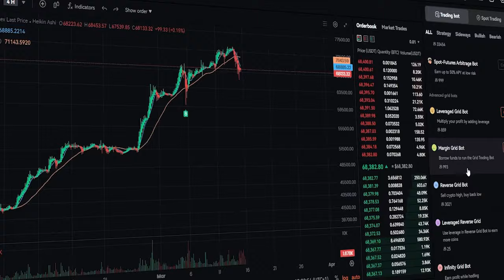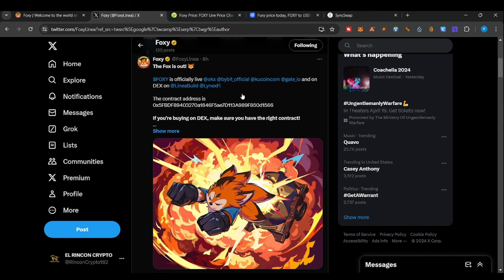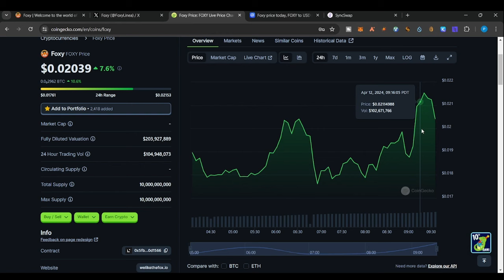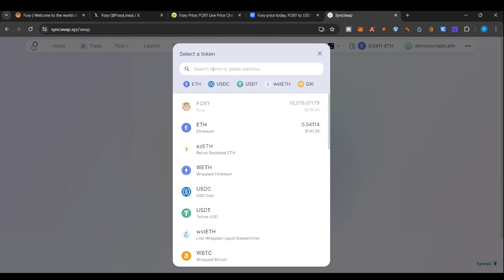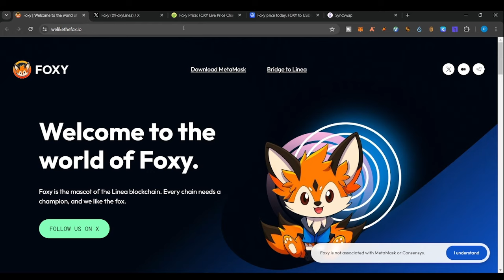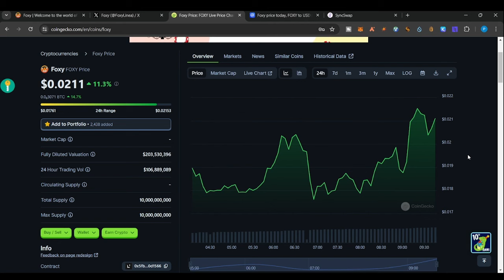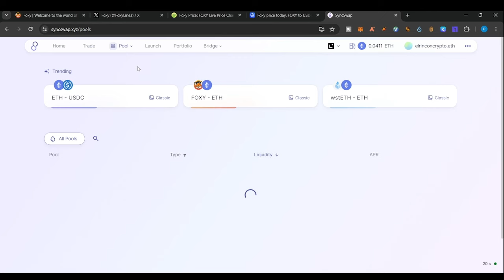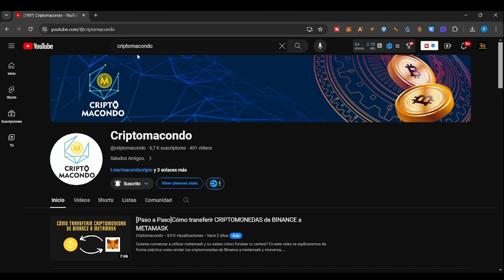LANZAMIENTO de FOXY: ¿La proxima MEMECOIN en hacer 50x?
Te explico como comprar la memecoin FOXY que podria valer miles de dolares